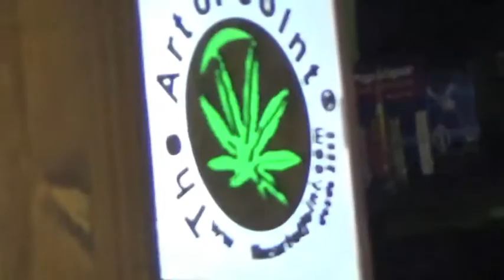Caminhada - Emigrante Skate ( Prod. RatoBeats)